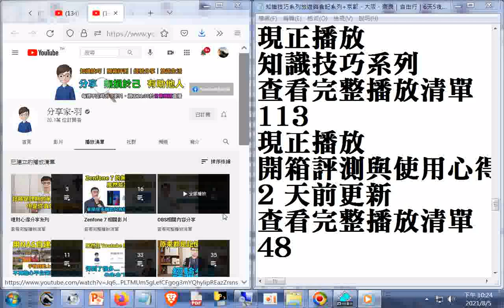知識技巧系列+旅遊與食記系列+京都、大阪、奈良｜自由行｜6天5夜｜VLOG｜2017+一定要學的高效率電腦#螢幕擷圖方式！（Win10適用）+附加的聲音是gg北管_韓信問卜(布袋內田慶和軒演奏)+網址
一定要學的高效率電腦#螢幕擷圖方式！（Win10適用）_用到快捷鍵Windows鍵及Shift鍵、S按鈕 網址